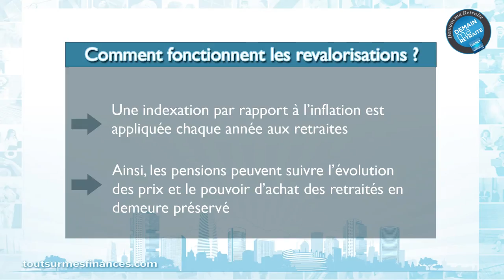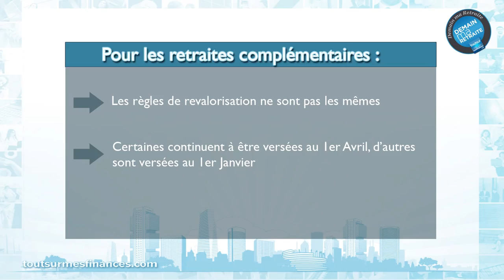Demain ma Retraite : comment fonctionne la revalorisation des pensions ?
Dans ce nouveau numéro de votre rendez-vous Demain ma Retraite, Jean-Philippe Dubosc, rédacteur en chef de ToutSurMesFinances, raconte comment sont calculées les revalorisations des retraites de base, et nous explique pourquoi nous avons assisté à un gel des pensions en 2014.